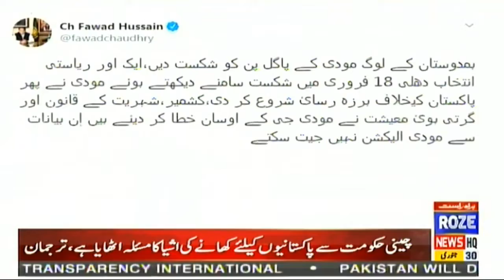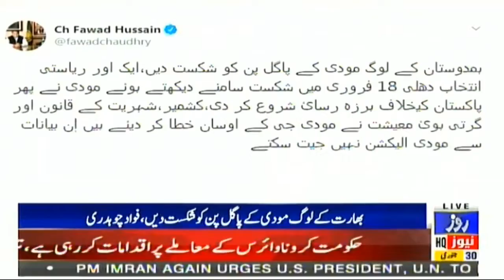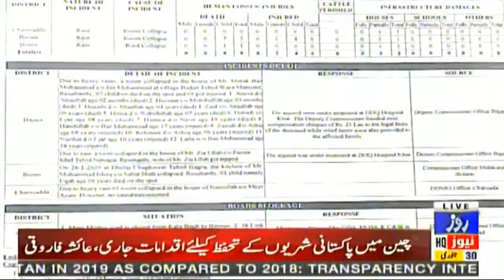News Bulletin OF 12:00 PM || 30 JAN 2020 || Roze News